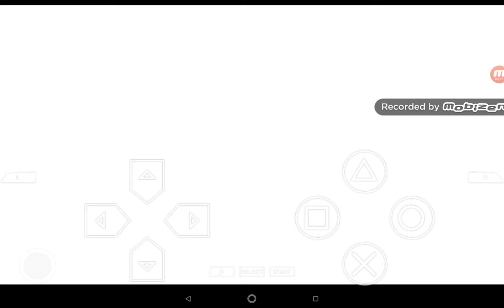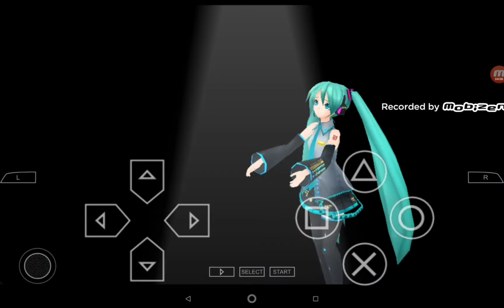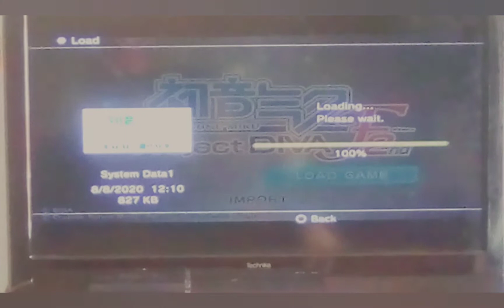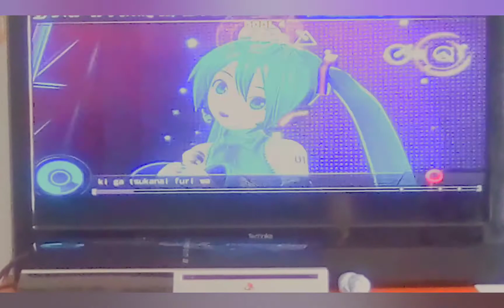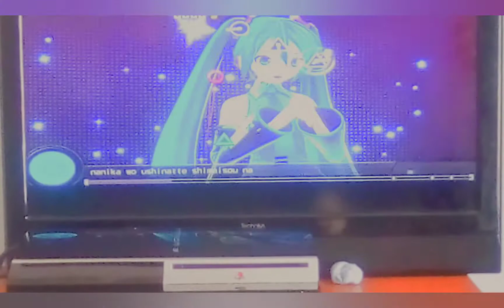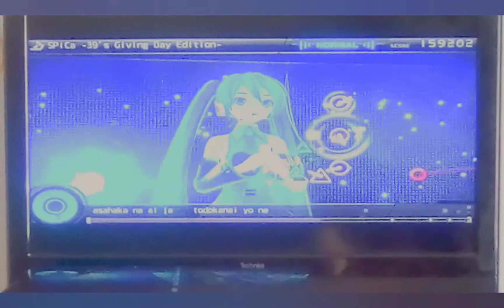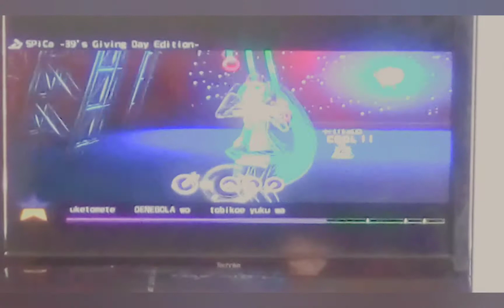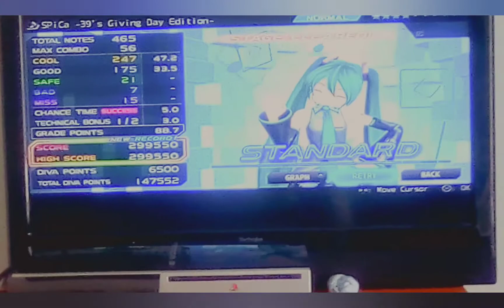project diva extend and f2nd gameplay in 2020 + anime wall!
i decorated the bedroom wall with anime and vocaloids!
oh, and i have a ps3 now, so i played project diva f2nd. also more project diva psp emulation.